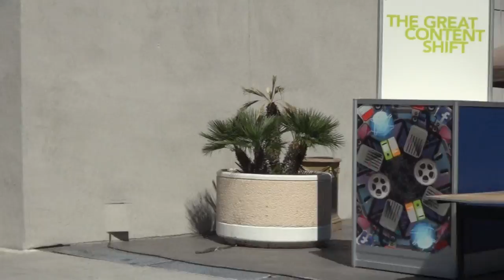BREAKING ALL THE RULES